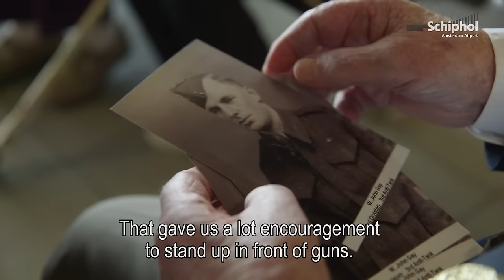Canadian veterans land at Schiphol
70 years after World War II, 50 Canadian veterans landed at Schiphol to commemorate Dutch victims of the war and to celebrate the country's liberation.